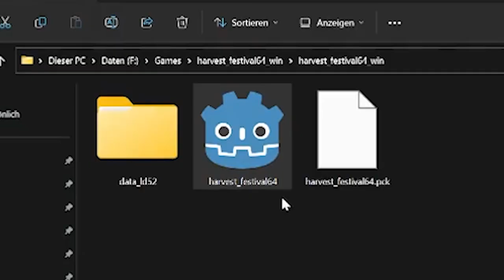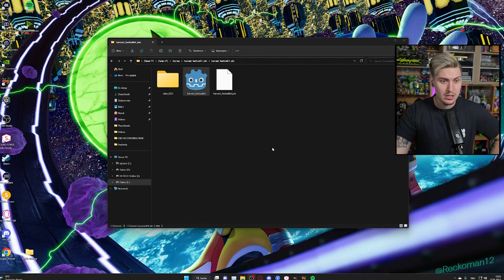DON'T PLAY THIS HAUNTED NINTENDO GAME!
The Haunted N64 Game! HARVEST FESTIVAL 64, is an Animal Crossing inspired horror game that puts you into the paws of a cat that needs to help their neighbours collecting things around town to prepare everything for their HARVEST FESTIVAL! A game that looks cute and innocent at first turns incredibly scary and haunted in a short amount of time... DO NOT PLAY THIS HAUNTED GAME :P